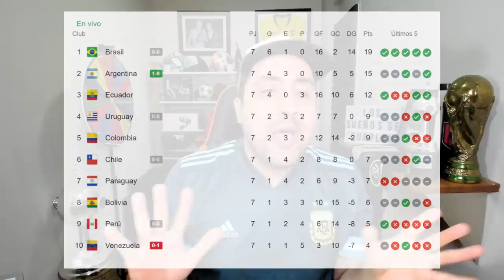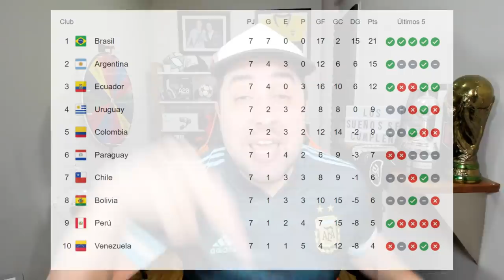VENEZUELA 1 - 3 ARGENTINA | Reacción de un Argentino | Eliminatorias Qatar 2022